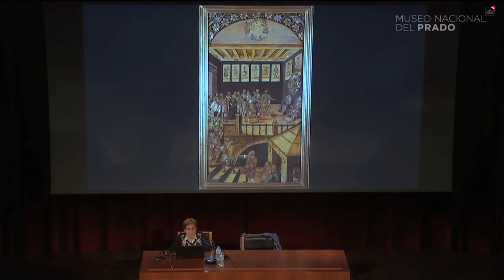"La Conquista de México en la Colección Real" en el Museo del Prado.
El Museo Nacional del Prado ha programado una serie de conferencias, entre las que destaca "La Conquista de México en la colección Real".